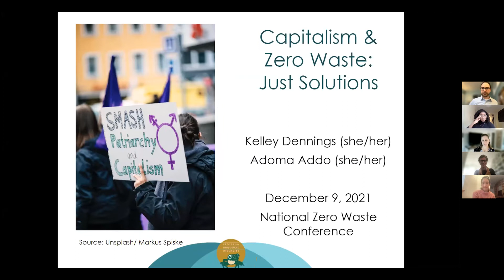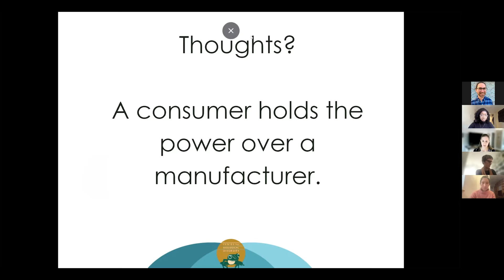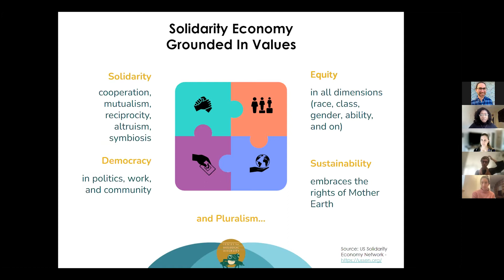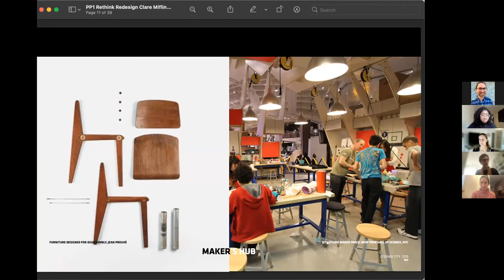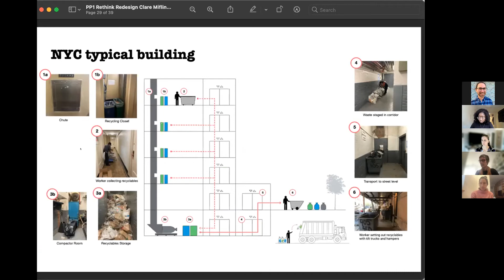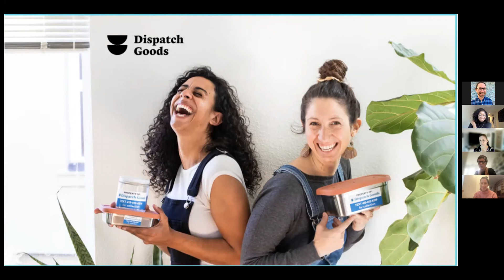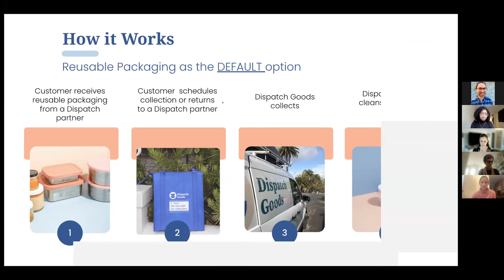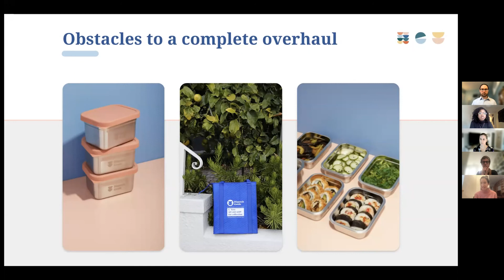NZWC 2021 - Dec 9 - Rethink and Redesign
National Zero Waste Conference

Welcome! This video is one of over three dozen conference proceedings in multiple playlists available for your review.

These videos are not yet available for public release.
Please don't post on social media or websites.
They are available for conference attendees and post-conference donors.

If you did not attend the conference and you found these materials, it would really help us for next year's conference if you would make a donation for materials access.

Please use the same link to request permission to show a video to your local commerce or government body. This helps us understand whom we're reaching.

In other words:
Day 1 was commerce-oriented.
Day 2 was community-oriented.

We hope you'll join us for next year's National Zero Waste Conference!

Thank you to all our collaborating organizations!